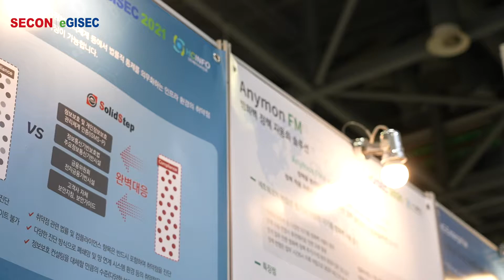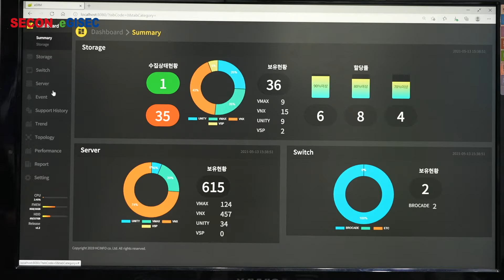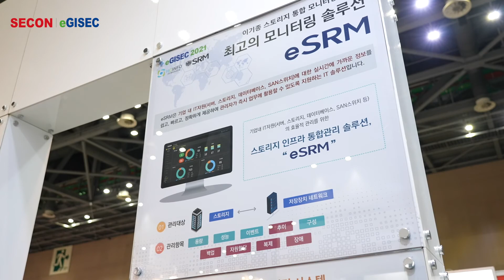SECON & eGISEC 2021 인터뷰 에이치씨인포